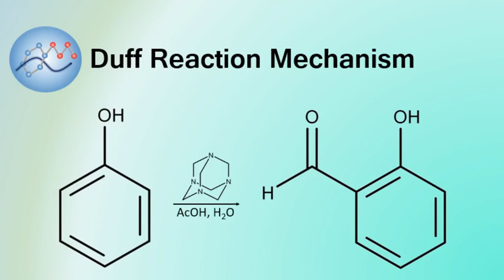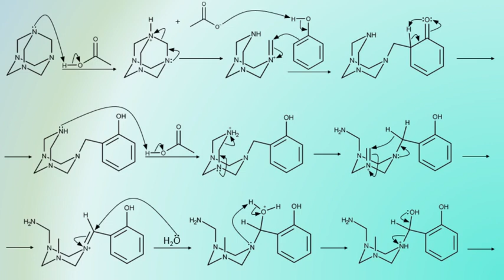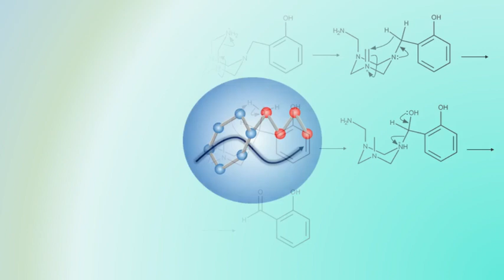Duff Reaction Mechanism | Organic Chemistry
The mechanism for a Duff reaction which is a formylation reaction that uses phenol derivatives, hexamethylenetetramine, acetic acid, and acid to yield ortho substituted aromatic aldehydes. This reaction often gives very low percent yields.